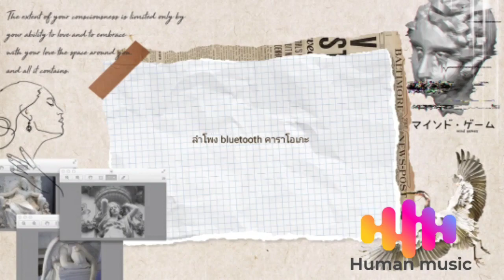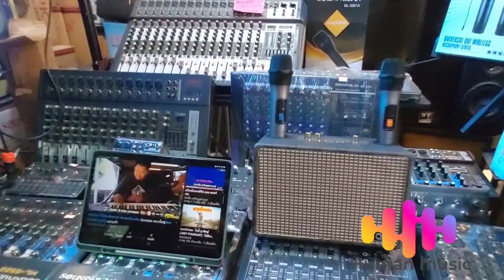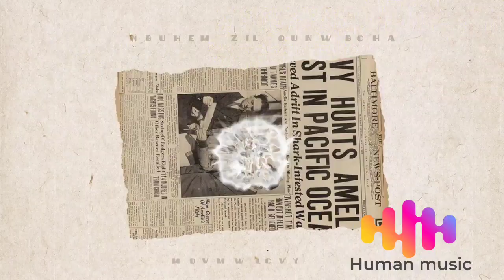ลำโพงบลูทูธคาราโอเกะ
🎶สุดยอดลำโพงวินเทจ 👍พกพาอเนกประสงค์👍 ฟังเพลงร้อง🎤🎤คาราโอเก🍻 ตัวเดียวจบครบทุกอย่าง ราคาเบาๆร้านคนดนตรี เพจร้าน👇